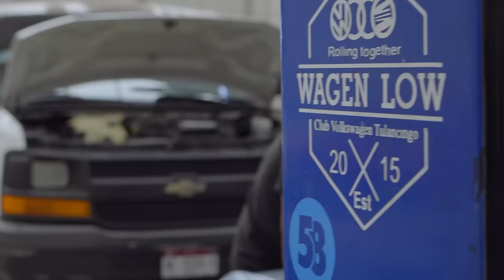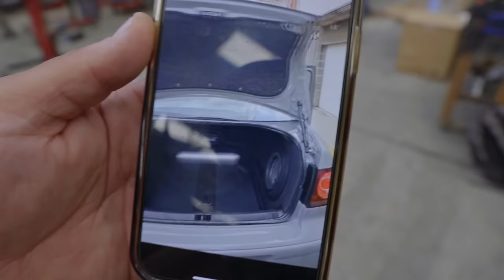UN DÍA EN MI TALLER #178 | SauderSwaps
Compra nuestra MERCA CHACHI en EuroGalleryRopa!